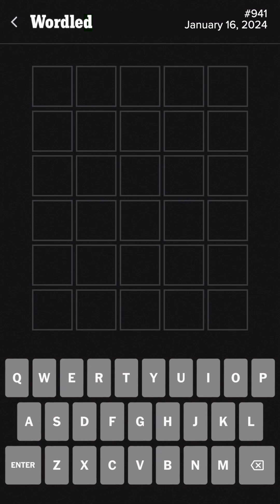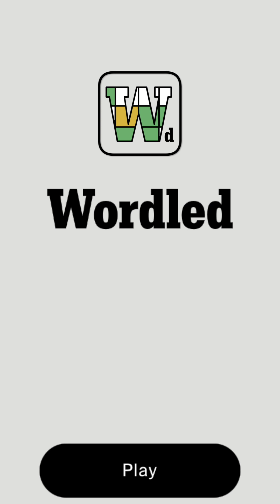941 Wordled (Jan 16, 2024)